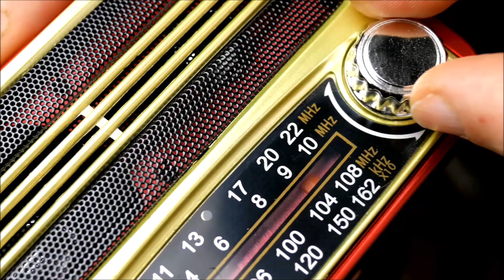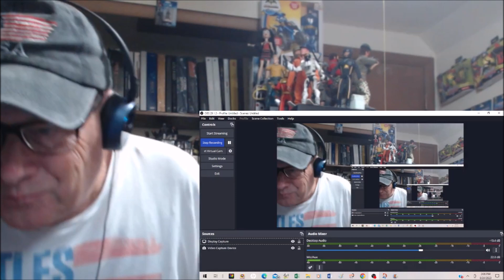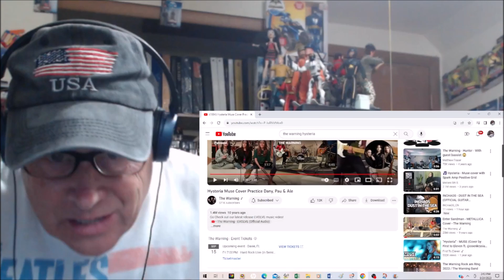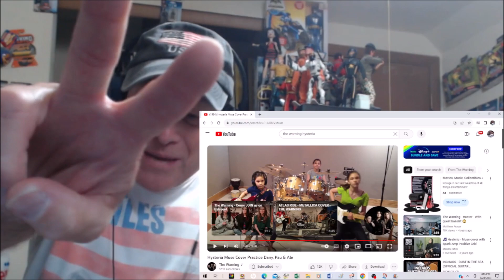Reaction - The Warning - Hysteria - A Jam With Ale Playing Incredible Bass Lines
This is a reaction video of The Warning jamming to "Hysteria", a cover of a song by Muse. Ale takes over the tune with her bass showing her prowess at a very early age. The drumming is a bit distorted but enjoyable to watch as Pau bangs the skins. Dany does some great 'chicka chicka's' and plays some super feedback. Overall, a fun jam to watch and hear!